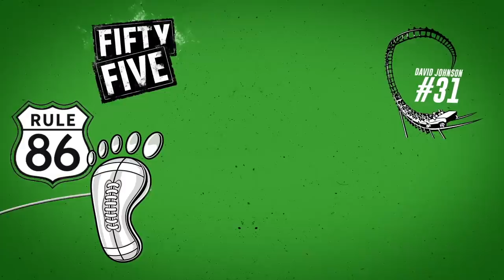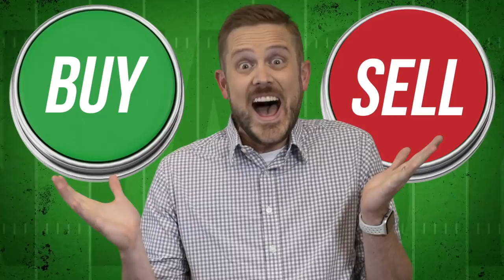Fantasy Football 2019 - Week 2 Buy or Sell + Value of the Lizard King, TNF Breakdown - Ep. #772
The Fantasy Footballers are back with a new episode to help you get a Win in Week 2! First, it’s a ‘Bounce Backs’ edition of Buy or Sell. Get the latest news including a Tyreek Hill update that leads to a Sammy Watkins value debate. Then it’s Week 2 Mailbag plus a fantasy preview of Thursday Night Football: Buccaneers at Panthers. Manage your redraft, keeper, and dynasty fantasy football teams for 2019 with the #1 fantasy football podcast. -- Fantasy Football Podcast for September 11th, 2019.

07:45 - Buy or Sell presented by Pristine Auction
14:45 - News & Notes
30:25 - Mailbag
30:00 - Thursday Night Preview: Buccaneers at Panthers